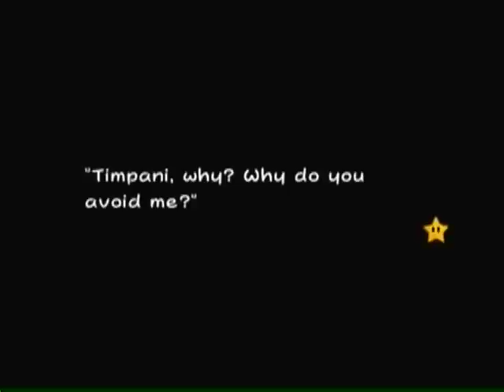Super Paper Mario 3-4 Part 2 Francis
This is the fight with Francis. It's pretty straight forward. Once your done Tippi had the Pure Heart the whole time.